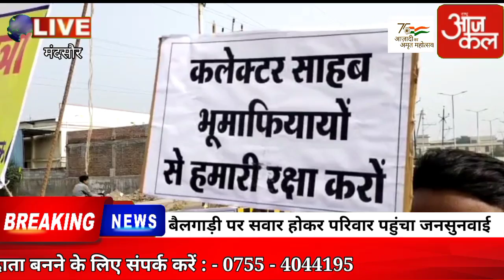बैलगाड़ी पर सवार होकर परिवार पहुंचा जनसुनवाई